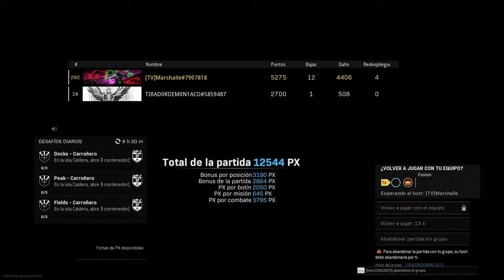Call of Duty®: Modern Warfare®_20220422172940